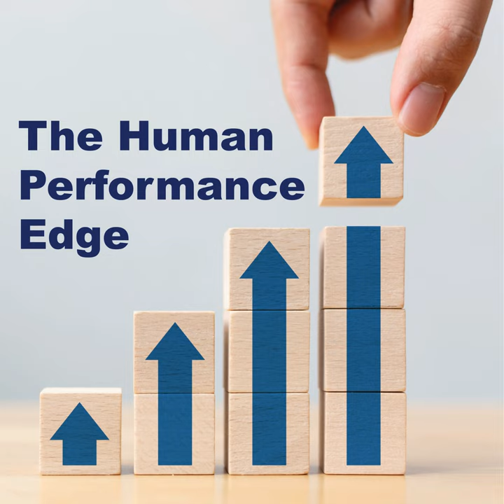S43E12 - Modernizing Performance Management, with John Schneider and Harini Sridharan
In this HCI Podcast episode, Dr. Jonathan H. Westover talks with John Schneider and Harini Sridharan about modernizing performance management.

John Schneider ) brings to Betterworks vast experience and a proven track record of leading large-scale business transformations for growth and position in the marketplace. Prior to joining Betterworks, Schneider was Vice President of Platform and Solutions Marketing at Intapp. In this role, he was responsible for evolving product positioning to a platform-based solution that drove increased value for customers, expanded the business into new markets, and led to successful acquisitions of adjacent technologies to fulfill Intapp’s position as the market leader. His work at Intapp directly contributed to accelerated revenue growth, which ultimately resulted in a $1 billion+ IPO.

Harini Sridharan ) is a strategic marketer who is passionate about how companies bring new offerings to market and get them into the hands of customers. As the head of product marketing at Betterworks, Harini is responsible for their go-to-market strategy, product launches, analyst relations, partnership marketing, and sales enablement. She has a decade of experience as a product marketer with notable companies such as Jive and Intapp, where she has supported key company initiatives such as crafting the company’s IPO narrative, leading the go-to-market integration of a strategic acquisition, and designing the messaging for a unified platform story across a wide range of products.

Each HCI Podcast episode (Program ID: 24-DP529) has been approved for 5.00 HR (General) SHRM Professional Development Credits (PDCs) for SHRM-CP and SHRM-SCPHR recertification through SHRM, as part of the knowledge and competency programs related to the SHRM Body of Applied Skills and Knowledge™ (the SHRM BASK™).

Each HCI Podcast episode is also recognized by the Association for Talent Development to offer Recertification Credits and has been approved for 0.50 recertification hours toward APTD® and CPTD® recertification activities.